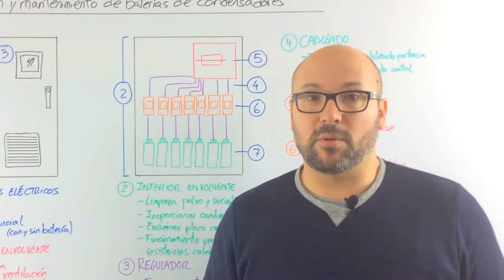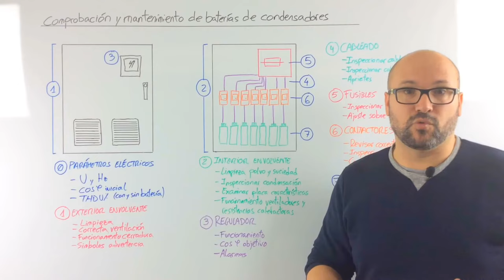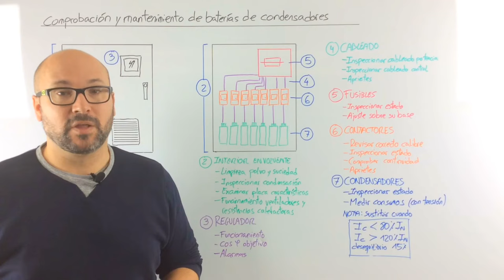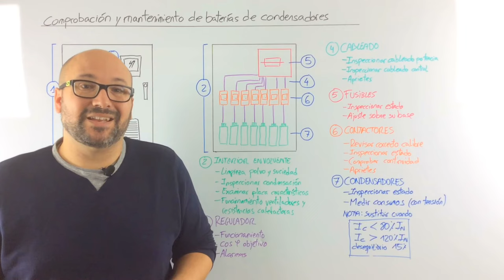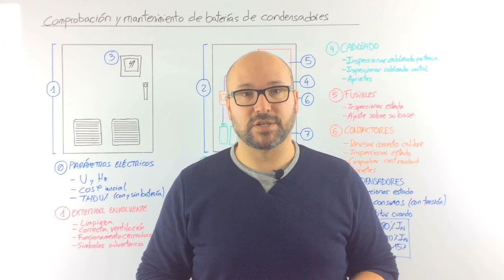👨‍🏭 COMPROBAR BATERÍA de CONDENSADORES [8 pasos]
Hacer un buen mantenimiento a las baterías de condensadores puede alargar su vida útil. Así mismo, el hecho de no prestar suficiente atención a comprobarlas puede salir muy caro.

Pero no todo el mundo tiene una especial dedicación a su conservación y mantenimiento. Incluso en muchos casos es inexistente, cuando una batería de condensadores en correcto estado puede suponer hasta un 30% de ahorro en la factura eléctrica.

Por este motivo he hecho una recopilación de los principales puntos de comprobación y verificación que se ha de realizar a lo largo de la vida útil de una batería de condensadores.

Para ayudaros con esta tarea podréis encontrar también  una plantilla gratuita de los puntos a tener en cuenta.

Descargate aquí la plantilla de mantenimiento

*** PREGUNTAS/COMENTARIOS ***

*** CONECTA ***